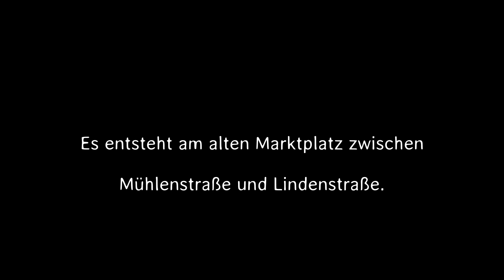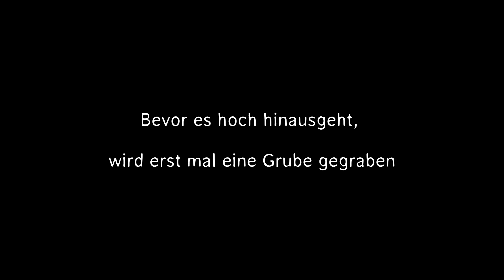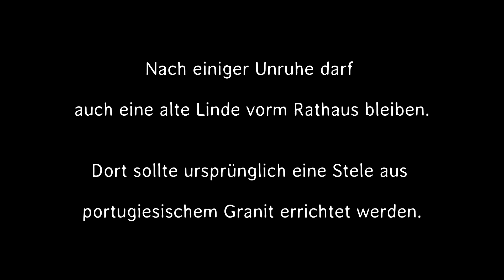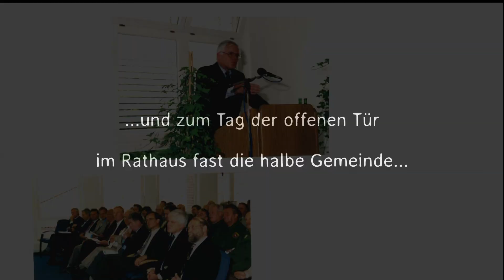25 Jahre Rathaus Ganderkesee (Teil 1)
Das Rathaus in Ganderkesee besteht im August 2021 seit exakt einem Vierteljahrhundert. Aus diesem Anlass wurden verschiedene Filme mit Fotos und Videos aus 25 Jahren erstellt. Der erste Teil zeichnet den Weg bis zur Einweihung des Gebäudeensembles im Jahr 1996 nach.
Doch Vorsicht: Aufmerksames Zuschauen ist unbedingt erforderlich! Neben korrekt recherchierten Fakten wurde in jeden Film auch eine "Finte" eingebaut. Wer sie nicht sofort entdeckt, kann die Auflösung auf der Gemeindehomepage finden